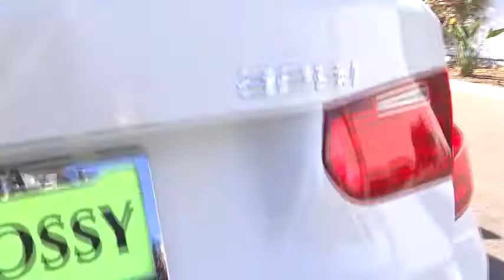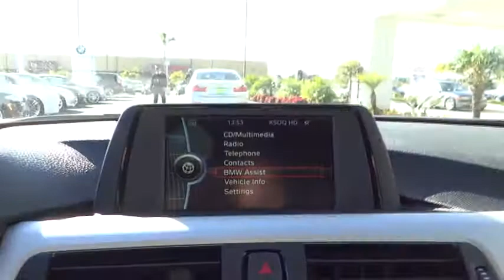2013 BMW 3 Series - 4dr Car San Diego Oceanside Vista Escondido Encinitas Vista CA 100992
2013 BMW 3 Series 328i, BLUETOOTH